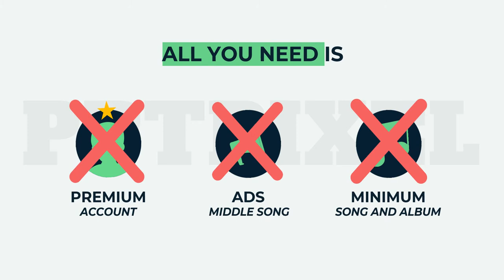JASA PEMBUATAN VIDEO ANIMASI IKLAN ANIMASI PROMOSI APLIKASI ANDROIID TERBARU